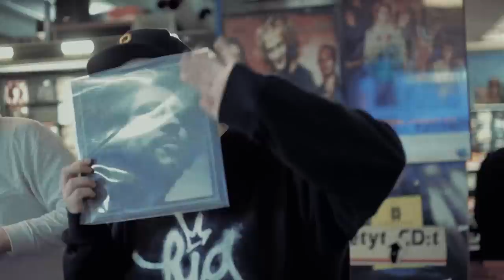Nyt kolisee: Solonen & Kosola -Miljoona Vuotta (Meripihkahuone)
Miljoona vuotta -kappale löytyy 4.4. julkaistavalta Nyt kolisee -albumilta. Nyt kolisee on 24 räppärin  kunnianosoitus J.Karjalaisen Et ole yksin -albumille.
Video: Anatom Pictures